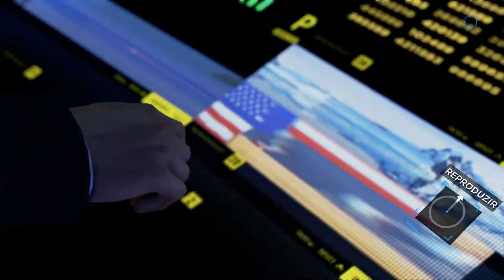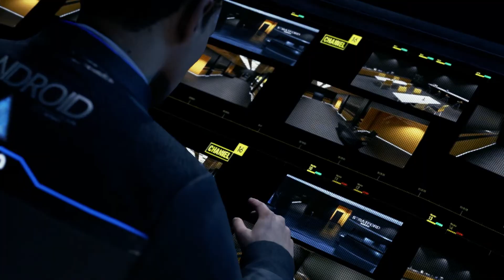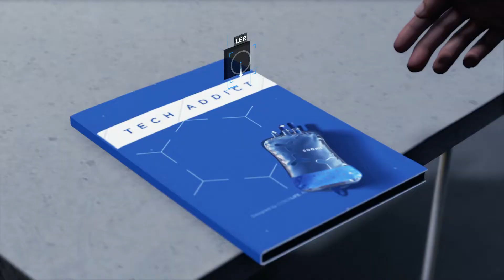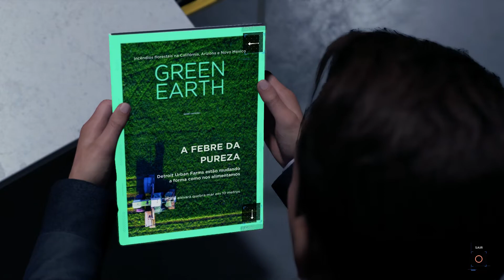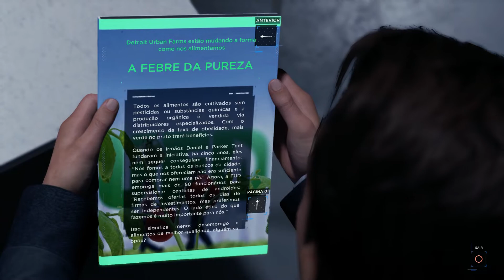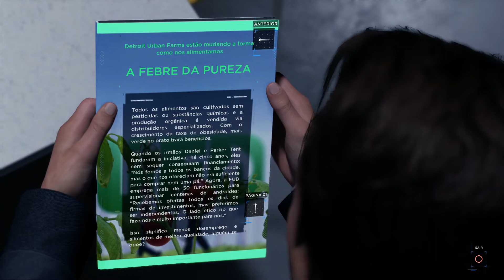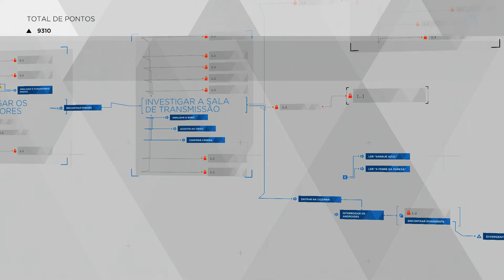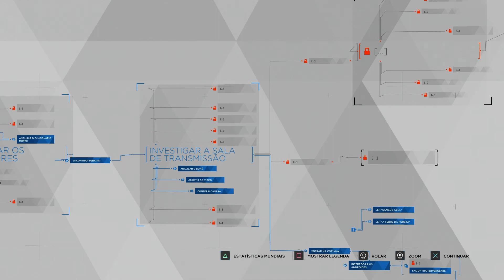DETROIT: BECOME HUMAN - Parte 11 - INIMIGO PÚBLICO [ Dublado em PT BR ]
JOGANDO Detroit : Become Human no PS4, JOGO legendado e Dublado em pt br disponível para PS4 e PC

✔️PLAYLIST COMPLETA :

Minha Configuração

Placa Mae :  ASUS ROG Maximus RANGER VII Z97 chipset
Placa de Video : NVIDIA GTX 1080 8 GB G1 Gaming Gigabyte
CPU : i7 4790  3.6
Water Cooler : Corsair H60
Memoria : 16 GBs DDR3 Corsair
Windows : 10 PRO

Detroit Become Human Detonado, Detroit Become Human Walkthrough , Detroit Become Human PC, Detroit Become Human PS4, Detroit Become Human LEGENDADO PT BR, Detroit Become Human PS4 PRO